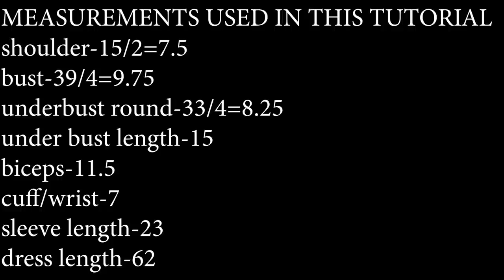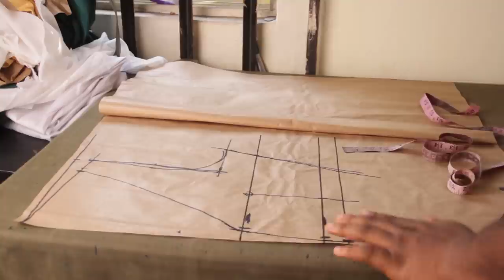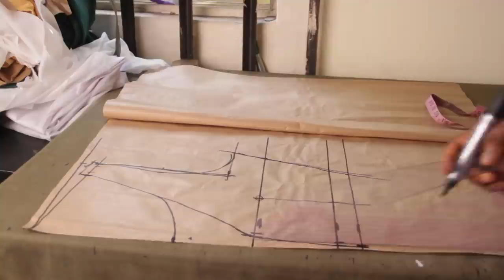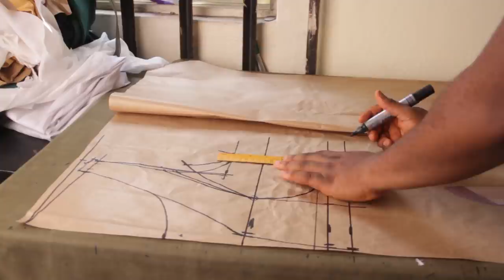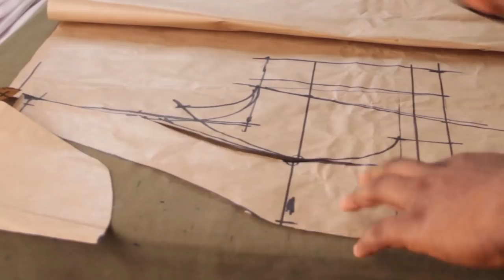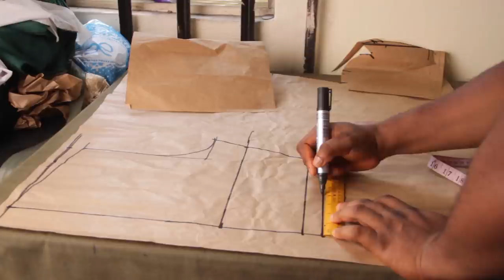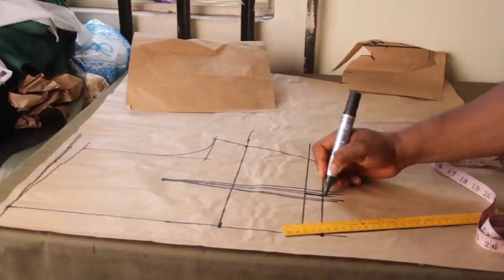HOW I MADE MY BRIDES WEDDING DRESS. I GOT MARRIED AT AGE 24!!!!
This is a video on how i make my bride's wedding dress and it includes some clips from my wedding day.
The dress is an off shoulder dress with princess darts and gathers.

if you have a questions,suggestions or ideas don't hesitate to ask me in the comments below.
This is a link to the video on how to make a monostap bustier with sheer cutout:

This is a link to the video on how to draft a skirt with slit on the side